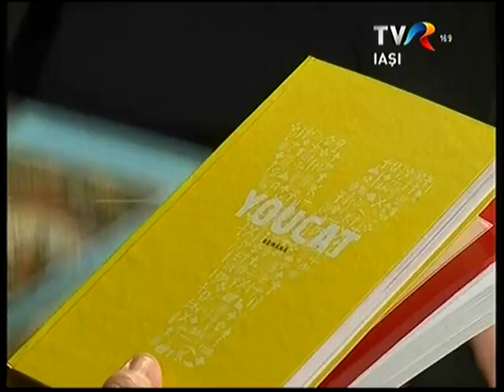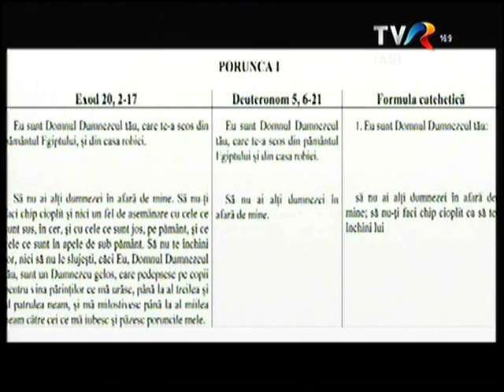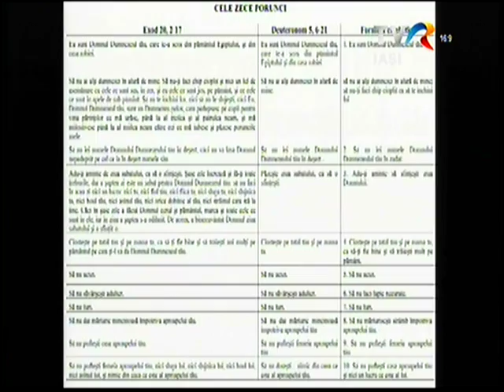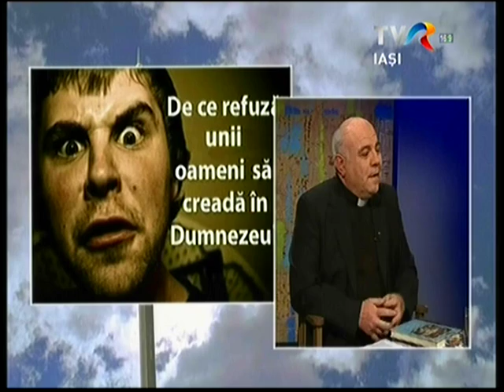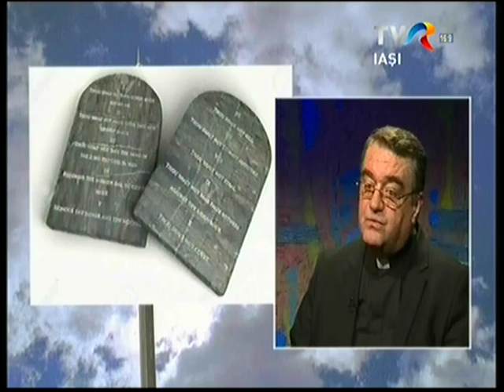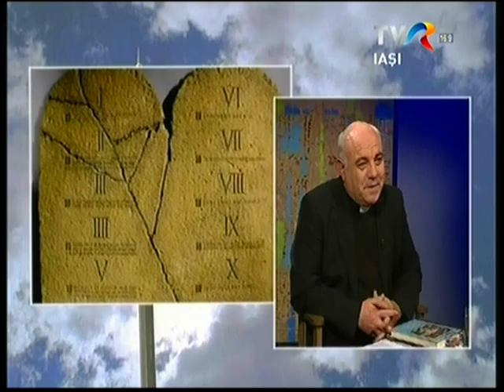TVR Iasi, Lumina crestinului: Porunca I: Eu sunt Domnul Dumnezeu tău (11 dec. 2016)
Studioul din Iaşi al Televiziunii Române, în cadrul emisiunii "Lumina creştinului", duminică, 11 decembrie 2016, a transmis ediţia "Porunca I: Eu sunt Domnul Dumnezeu tău".
În această a 60-a ediţie a emisiunii "Lumina creştinului", au fost invitaţi în studio Mons. Benone Farcaş, rector al Institutului Teologic Iaşi, pr. Ştefan Lupu, decan al Facultăţii de Teologie.
Moderatorul emisiunii este pr. Cornel Cadar, redactor: Sergiu Ciocoiu.